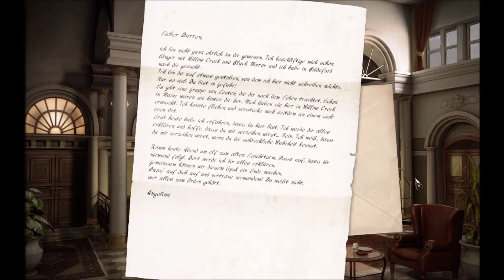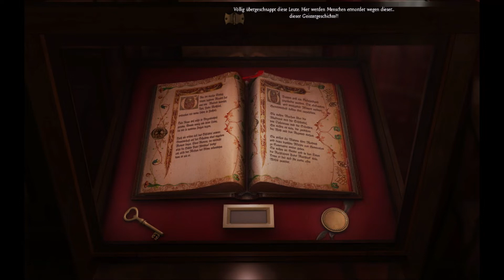Let's Play "Black Mirror II" Folge 023 - Vertraue niemandem...?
ACHTUNG!: Das Spiel, was wir hier spielen ist von der FSK als ab 16 markiert.
Es geht weiter! In "Black Mirror II", spielen wir Darren Michaels, der, nachdem seine Freundin verschwunden ist, in ein Netz aus Mysterien und Albträumen gezogen wird.
Das Spiel wurde entwickelt von Cranberry Production und 2011 von THQ Nordic gepublished.